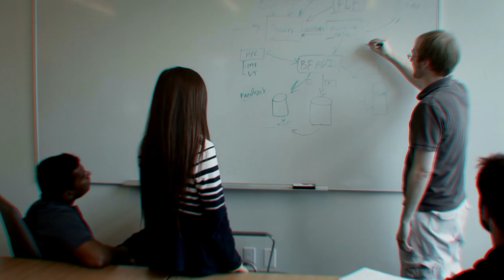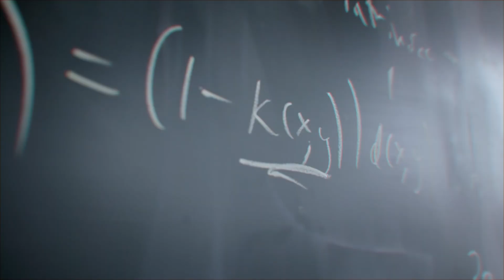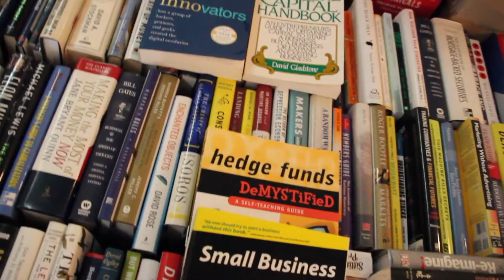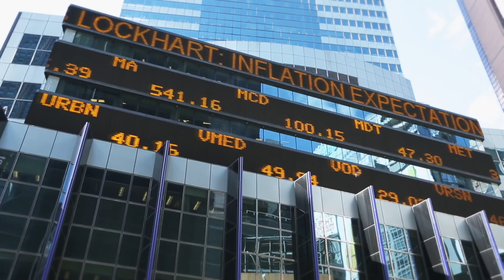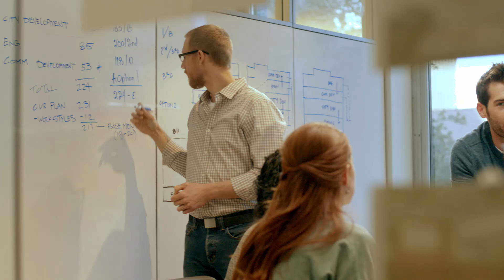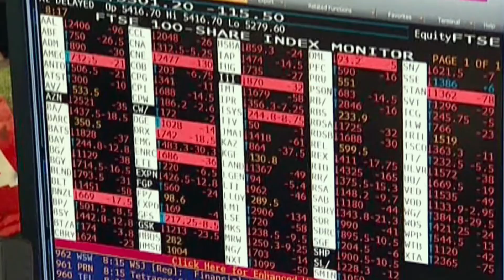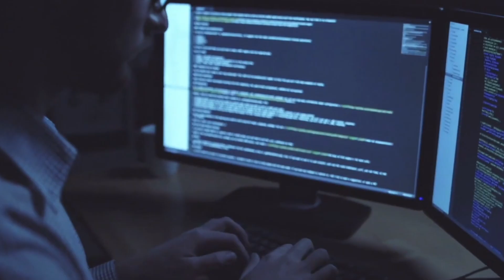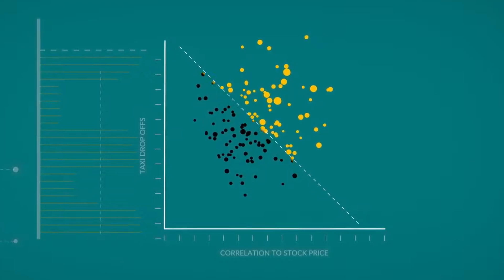The Dark History of Two Sigma - Stolen Models and Stellar Returns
Hacker Kang Gao stole trading models from Two Sigma hoping to build the next billion-dollar quant hedge fund. In this mini-documentary, we learn the dark history of the infamous Two Sigma.

Two Sigma builds with data.
So did I — and Menthor Q was my foundation.
From gamma models to coaching, it's how I scaled profits.

References -